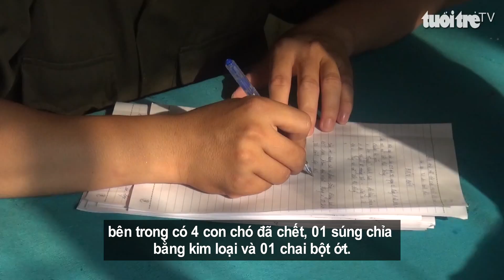Xử phạt đối tượng Trộm Chó ở Sa Đéc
Rạng sáng ngày 2-11, trong lúc phối hợp tuần tra, Công an xã Tân Phú Đông, TP Sa Đéc, Đồng Tháp và lực lượng dân phòng, đã phát hiện 2 đối tượng đang ghé vào cây xăng đổ xăng, có nhiều nghi vấn, nên tiến hành kiểm tra phương tiện.

Khi thấy lực lượng chức năng, 1 đối tượng liền bỏ chạy, người còn lại là Đặng Khương Linh, 21 tuổi, ngụ phường 2, TP Sa Đéc, bị bắt giữ. Khi kiểm tra xe mô tô do Linh điều khiển, lực lượng chức năng phát hiện có 1 túi ny long màu đen, bên trong có 4 con chó đã chết, 01 súng chỉa bằng kim loại và 01 chai bột ớt.
Qua làm việc, đối tượng này khai nhận, số chó nói trên do đối tượng vừa bắt trộm của dân. Lực lượng chức năng đã tịch thu tang vật và ra quyết định xử 1,5 triệu đồng đối với Linh, đồng thời tiếp tục truy bắt đối tượng còn để xử lý.